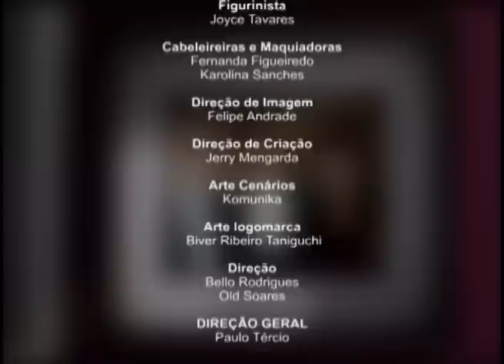Tempo em Família - Jesus x Religião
Muitas pessoas acreditam que conhecem Jesus: um homem que veio a Terra, foi pendurado em um madeiro e agora está morto. Mas, só aquele que tem um encontro real com ele, pode entender que Jesus não se resume a uma religião, Ele é infinitamente maior do que isso.

Novidade de Vida - O Lugar da Presença de Deus